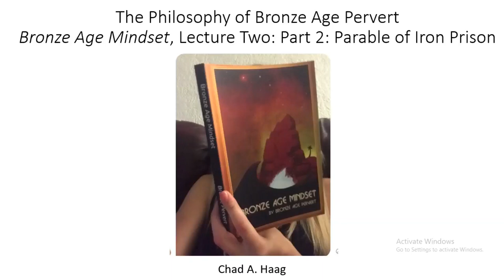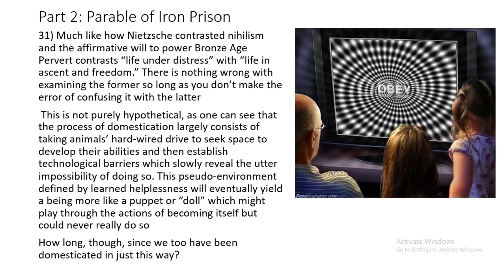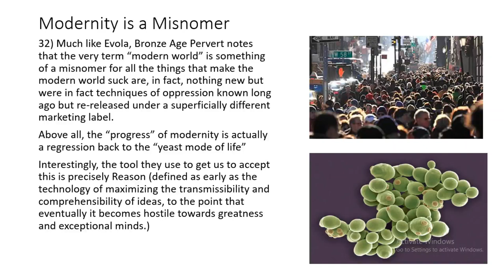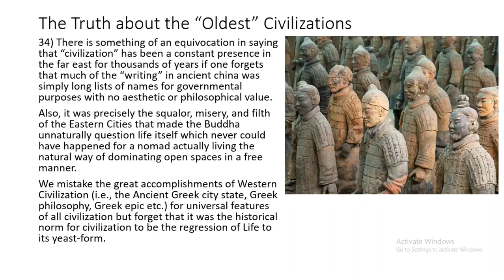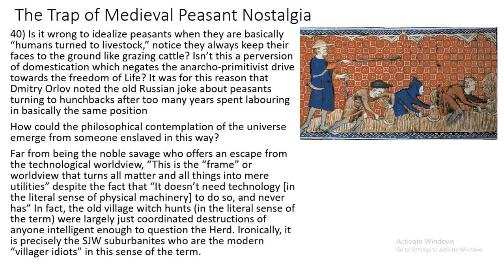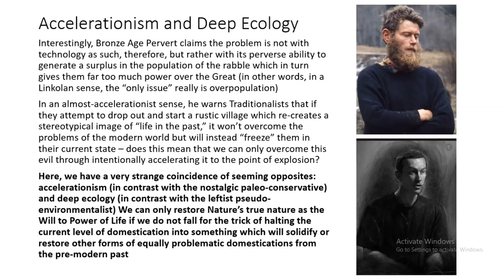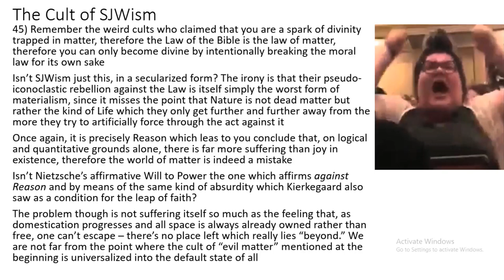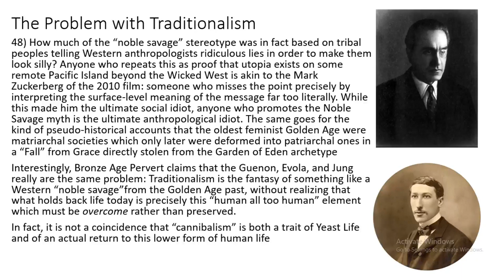The Philosophy Of Bronze Age Pervert Bronze Age Mindset Lecture 2 Part 2 Parable Of Iron Prison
Lecture for patrons only on Part 2 of Bronze Age Pervert's well-known book Bronze Age Mindset, over topics such as Deep Ecology, Accelerationism, technology, and Traditionalism.
0:47 Part 2 Parable of Iron Prison
3:47 Modernity is a Misnomer
5:20 Crisis of Masculinity
6:40 The Truth about the Oldest Civilizations
7:50 Deep Ecology and SJWism
10:05 The Trap of Medieval Peasant Nostalgia
11:40 Accelerationism and Deep Ecology
13:13 Is it really No One's Fault?
14:07 The Paradoxical Liberation of the Senses
15:13 The Cult of SJWism
16:52 The Problem with Traditionalism